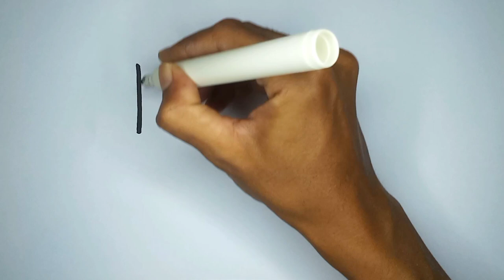How to Draw Cute Excavator and Coloring Page with Crayons | Drawing and Coloring for Kids Learning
How to Draw Cute Excavator and Coloring Page with Crayons
Drawing and Coloring for Kids Learning

Cute excavator drawing and coloring with crayons for kids to learn how to draw and color step by step. This is fun tutorial video.

Drawing and coloring art
Drawing and coloring tutorial
Drawing and coloring ideas
Sketch for colouring
Drawing and coloring online
Drawing and coloring games
Drawing and colouring worksheets
Coloring pages
Drawing for kids
Drawing ideas
Coloring Book
Painting
Drawing book
Coloring
Art pencil
Drawing asmr
Art crayon Drawing
Drawing for childrens
Simple drawing
Created Drawing
Drawing transportation
Drawing excavator
Coloring transportation
Coloring excavator
Transportation drawing with colours
Excavator drawing with colours